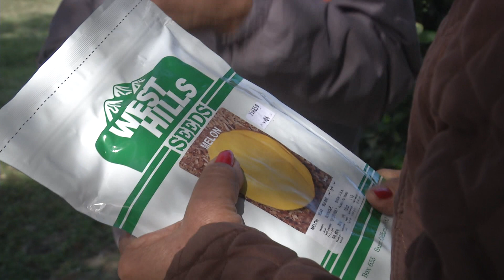EL GOBIERNO ENTREGÓ SEMILLAS A PRODUCTORES PAIPPEROS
EL GOBIERNO DE FORMOSA, A TRAVÉS DEL MINISTERIO DE LA PRODUCCIÓN, ENTREGÓ SEMILLAS A PRODUCTORES DE LAGUNA BLANCA, NAINECK Y BUENA VISTA; PARA INICIAR LA CAMPAÑA DEL CICLO PRODUCTIVO 24-25.